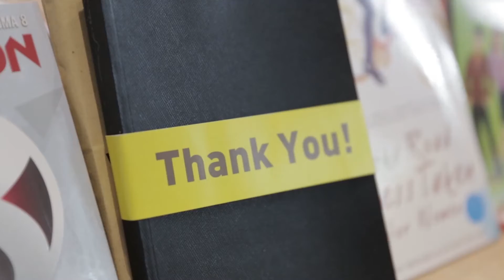Harvest Festival 2014 Highlights